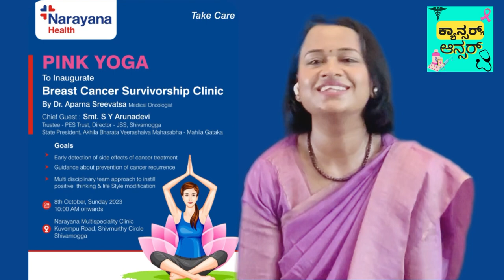ಸ್ತನ ಕ್ಯಾನ್ಸರ್ ಗೆದ್ದುಳಿದವರ ಕ್ಲಿನಿಕ್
ಸ್ತನ ಕ್ಯಾನ್ಸರ್ ಗೆದ್ದುಳಿದವರ ಕ್ಲಿನಿಕ್: ಕ್ಯಾನ್ಸರ್ ಚಿಕಿತ್ಸೆ ಮುಗಿಸಿ ಸಂಪೂರ್ಣ ಗುಣಮುಖರಾದ ಮೇಲೆ ಸಹ ದೈಹಿಕ, ಮಾನಸಿಕ ಹಾಗು ಸಾಮಾಜಿಕ ಸಮಸ್ಯೆಗಳನ್ನು ಎದುರಿಸುತ್ತಾರೆ. ಇಂತಹ ಸಮಸ್ಯೆಗಳನ್ನು ಬಗೆಹರಿಸಲು ಕ್ಲಿನಿಕ್ ಪ್ರಾರಂಭಿಸುತ್ತಿದ್ದೇವೆ.

I am delighted to share that I am starting “Breast Cancer Survivorship Clinic” in Narayana Health Shimoga. The clinic would provide services with  a multi disciplinary team of Oncologist, Dietician, Physiotherapy, Counselling and nursing care for breast cancer survivors. The team would address physical, mental, social and sexual problems of breast cancer survivors and would motivate women to live life to the full potential. The team would also motivates them with steps to prevent Cancer recurrence. We are inaugurating the Clinic on October 8th 2023 with Yoga session at NH city clinic Shimoga.